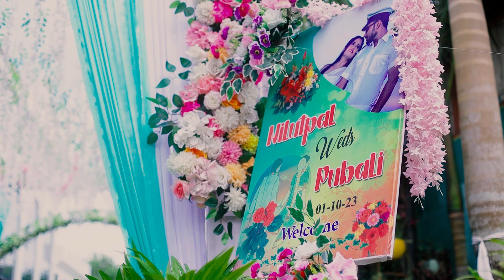|| NILUTPAL WEDS PUBALI || FULL WEDDING RECEPTION VIDEO || 2023 ||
For Premium Wedding Photography, Pre Wedding Photography💍, Indoor Photoshoot, Outdoor Photoshoot, Cover Video, Cinematic Wedding Film 🤳 Call/Whatsapp : CANDID CAPTURERS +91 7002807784 / | 𝐂 𝐀 𝐍 𝐃 𝐈 𝐃 𝐂 𝐀 𝐏 𝐓 𝐔 𝐑 𝐄 𝐑 𝐒